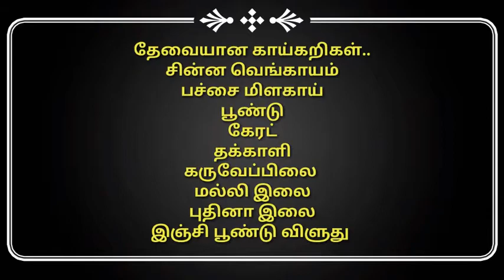நோன்பு கஞ்சி/ NONBU KANJI IN TAMIL/MUSLIM STYLE NONBU KANJI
1.White rice 1 cup
2.Moong dal 1/2 Cup
3.Gee 50ml
4.Small onion 50 gm
5.Green chilli 4 nos
6.Ginger garlic paste 2 T spoon
7.Fenugreek 1/2 T spoon
8.Curry leaves
9.Cumin 1/2 T spoon
10.Corionder leaves
11.Mint leaves
12.Cinnamon
13.Cloves
14.Greengardamon
15.Oil
16 Salt
17.Coconut milk 50ml optional